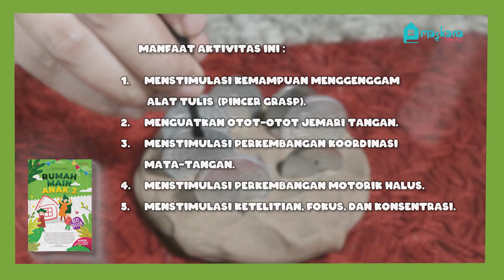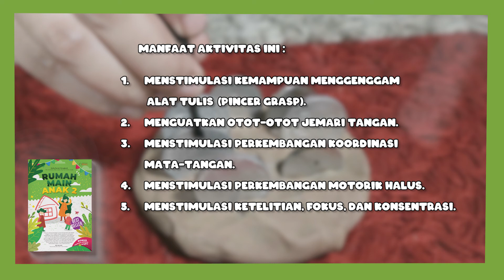Eps. 2 - DIY Mainan Ambil Koinnya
Bunda, bagaimana perkembangan pincer grasp (kemampuan menggenggam alat tulis) si kecil? Apakah di usianya saat ini, ia telah mampu memegang alat tulis dengan benar (tripod grip)?

Nah, hari ini, yuk kita ajak si kecil menjepit koin untuk menstimulasi perkembangan motorik halusnya. Semangat bermain.

Permainan ini diambil dari buku Rumah Main Anak 2, permainan “Ambil Koinnya” di halaman 71.